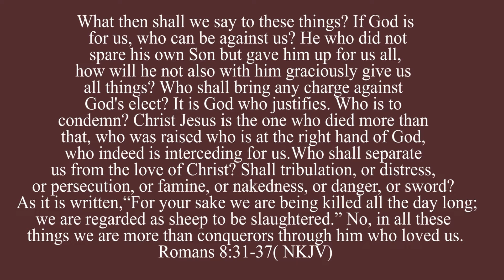GOD WILL FIGHT OUR BATTLES| REV MICHAEL MASAMBU | EP 8